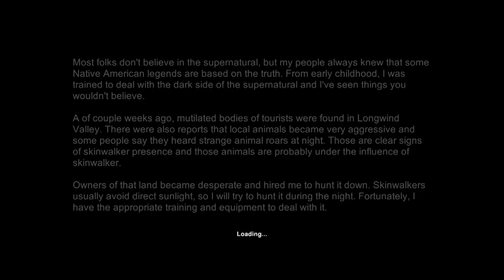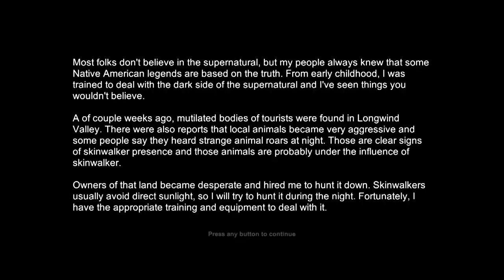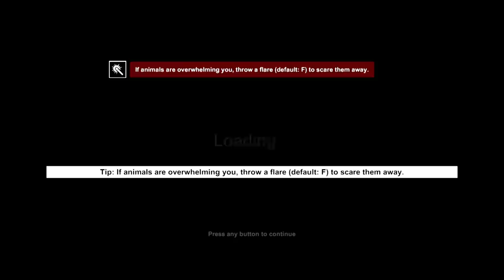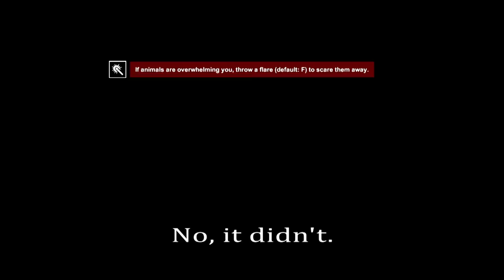SKINWALKER HUNT (From the Creator of WITCH HUNT)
Oney Plays Skinwalker Hunt for PC. This video of Skinwalker Hunt Gameplay / Walkthrough was recorded in 1080p as a "Let's Play" or LP by OneyPlays.